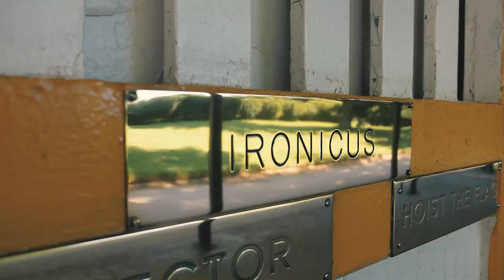Ironicus Commercial - October 2020